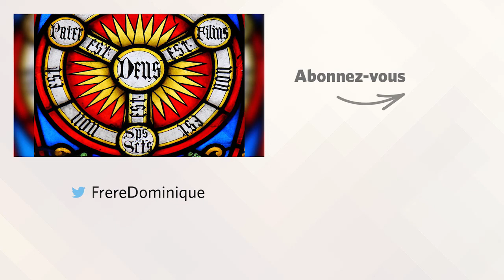LE DIEU TRINE Homélie pour la Sainte Trinité | fr. Dominique Joseph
« Baptisez-les au nom du Père, et du Fils, et du Saint-Esprit » (Mt 28, 16-20)